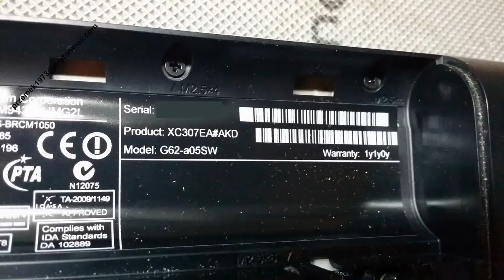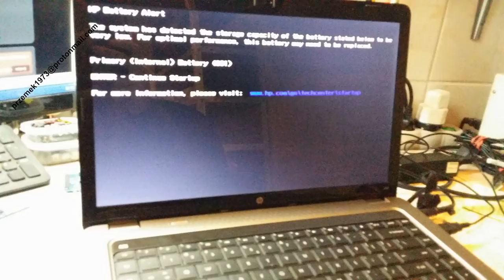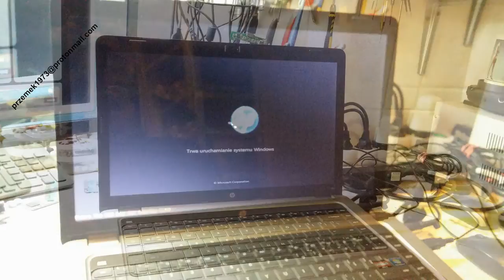HP G62 disassembly BIOS battery replacement, cooler fan clean, wymiana, jak rozłożyć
HP G62 heat pipe cooler fan clean the dust, keyboard motherboard change repair disassembly, lcd screen, clean graphic card, processor upgrade

HP G62 czyszczenie chłodzenia, naprawa wymiana dysku instalacja wymiana pasty, wymiana klawiatury płyty głównej, wymiana matrycy, czyszczenie karty graficznej, wymiana procesora,